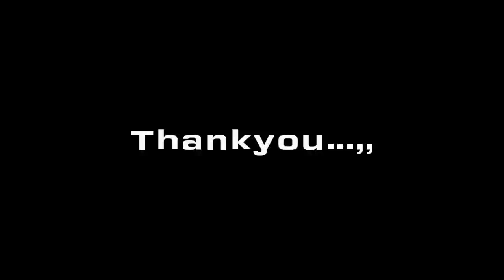VLOG SEMIN -PILANGROTO